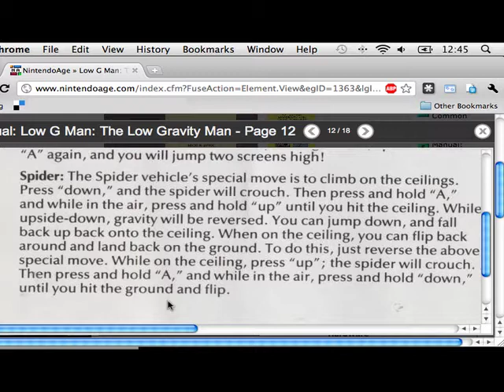Low G Man - 03 - Aqua G Man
Low G Man shows his ability to breathe under water and make water act like air.